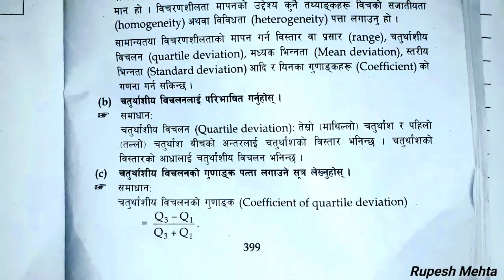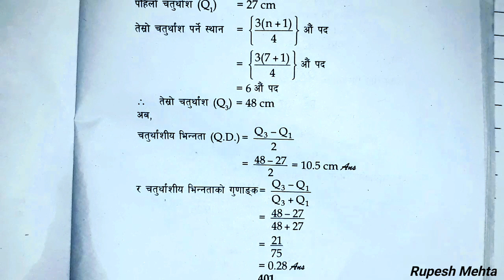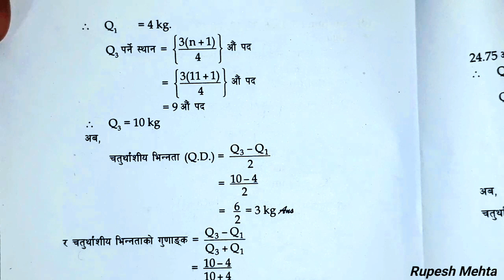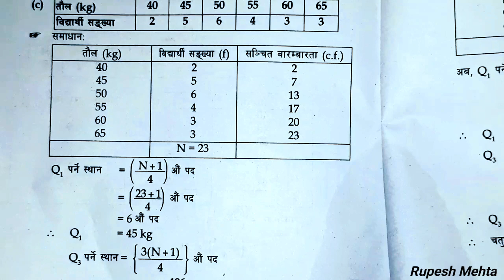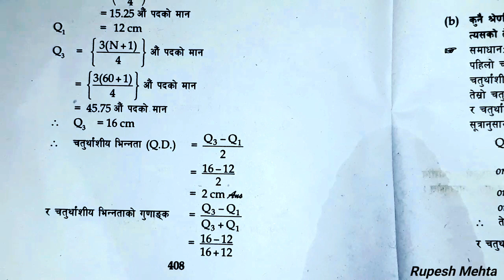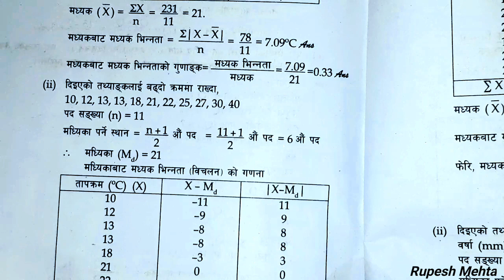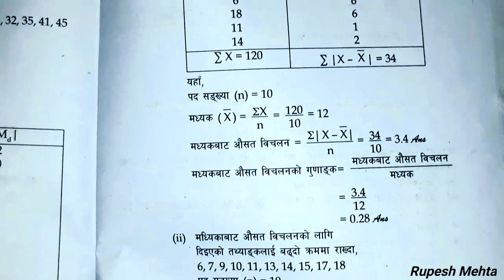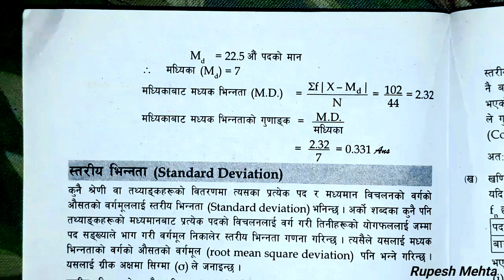Class 9 optional math | Chapter 8 exercise 8.2 | statistics nepali medium@mathsmasti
Your Quaries:-
exercise 8.1
exercise 8.2
class 9 math chapter 8
exercise 8.3
class 9 math chapter 8.3
class 9 math chapter 8 in
nepali
class 9 math chapter 8.2 hindi
medium